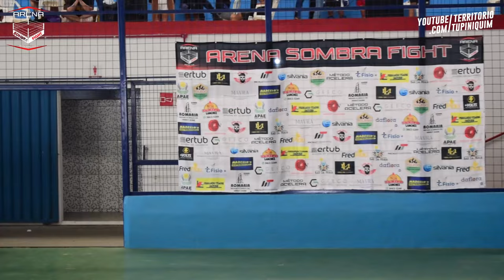Albert vs Igor - Arena Sombra Fight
Em combate de Boxe até Igor Índio (Itamar Top Family) venceu Albert (AFS Kickboxing) por pontos.